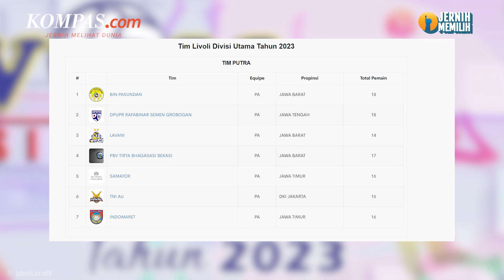Rivan Nurmulki Absen pada Livoli 2023, Ada Apa?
Bintang voli Indonesia, Rivan Nurmulki dipastikan absen pada ajang Livoli 2023. Rivan memilih tak berpartisipasi karena ingin fokus bermain di luar negeri.

Livoli Divisi Utama 2023 merupakan kompetisi antarklub level teratas Indonesia yang rencananya bakal diselenggarakan mulai 6 November 2023 mendatang.

Selengkapnya dalam video berikut:

Penulis artikel: Ervan Yudhi Atmoko
Penulis naskah: Annisa Nurmaulia Al Fajri
Narator: Annisa Nurmaulia Al Fajri
Video editor: Annisa Nurmaulia Al Fajri
Produser: Dandy Bayu Bramasta